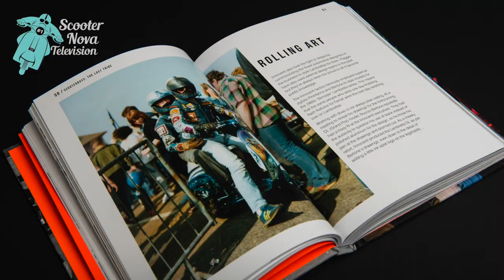ScooterNova magazine edition 14 promotional film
Edition 14 of ScooterNova, the independent scooter magazine hit the streets in June. Among its 100 pages you'll find a stunning Stone Roses theme'd Lambretta, classic Russian copies of the Vespa, a well lit Lambretta GP 200, Mike Karslake's old Model D, a shed-built o well--engineered Vespa from France, EuroLambretta 2019 in Poland, rally reports, the latest tuning goodies from Casa Performance and Egig Performance, and loads more besides.
ScooterNova is written and published by scooterists bi-monthly and available from good scooter shops or direct